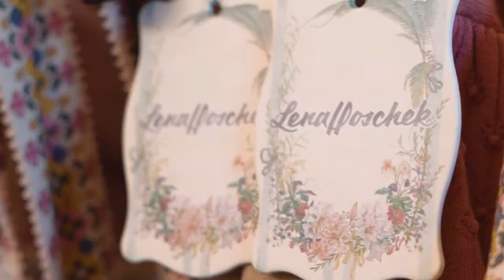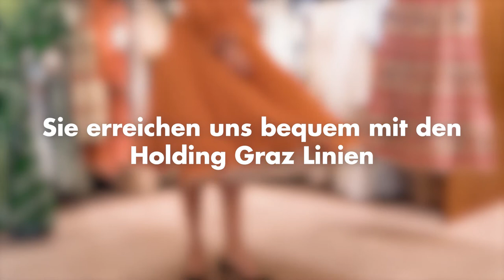Lena Hoschek: Grazer Betriebe stellen sich vor